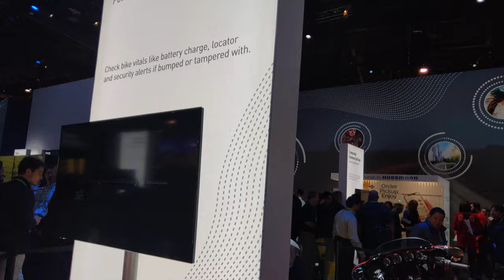World First Electric Harley Davidson Motorcycle, CES 2020 [4K]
Harley-Davidson - Livewire

Video taken at CES 2020 from Harley-Davidson booth.

All content in this video is owned by LG Display.